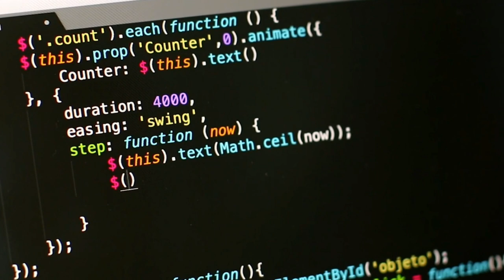How to Get MS Azure Cloud Admin job ? Very easy way to get cloud job | Azure, AWS & Google Cloud job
Hi Friends .
Maine is video me btaya h ki agr aapko MS azure job chahiye to aapko kya kya point learn krne chahiye ye aapko aane hi chahiye ak azure admin job ke liye some best topic to learn for a MS azure admin.

Thanks.